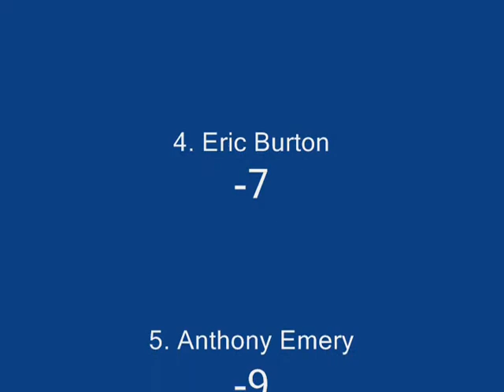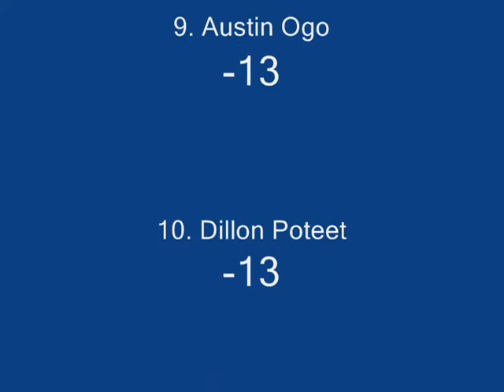S2 NRSL Outback series chase race 1 at Chicago Twin Speedway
The chase for the cup in the NRSL Outback series for Season 2 is underway at my other hometrack: ChicagoTwin Speedway